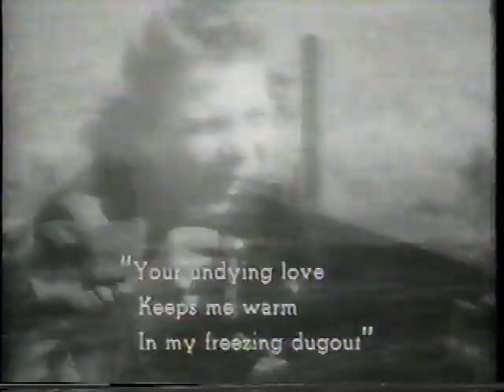Stalin & The War: VI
When the Soviet Union fell in 1991, Russians gained unprecedented access to the KGB archives. This documentary series, produced in 1992 by Russian filmmakers, contained film and photos that had never been seen by the public before.

WARNING: Some images are disturbing.